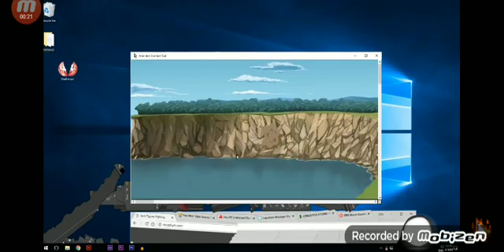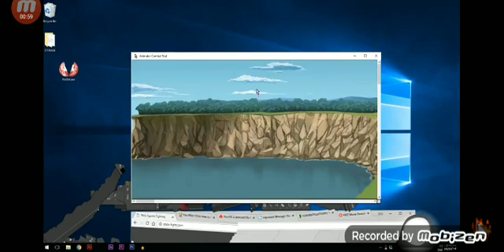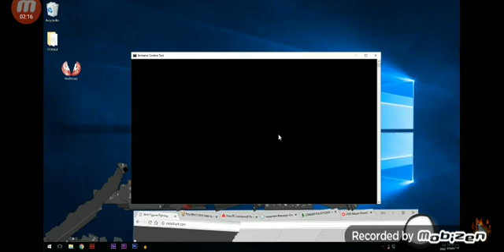animator vs animation